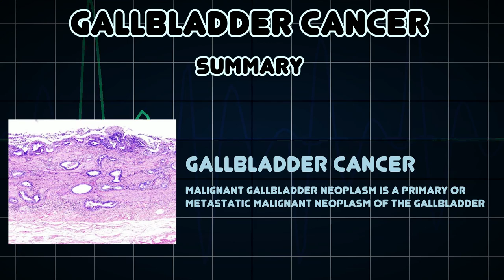Gallbladder cancer (Medical Condition)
Symptoms, risk factors and treatments of Gallbladder cancer (Medical Condition)

Malignant Gallbladder Neoplasm is a primary or metastatic malignant neoplasm of the gallbladder